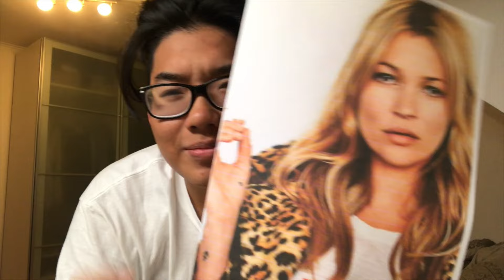LOHNT ES SICH SUPREME HANES T-SHIRTS ZU KAUFEN ?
IKEA SCHUHREGAL